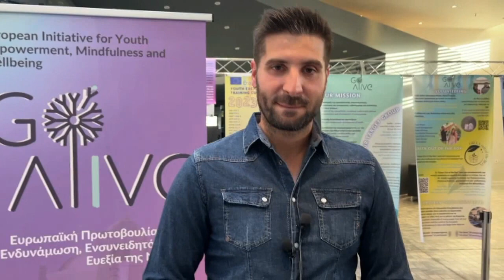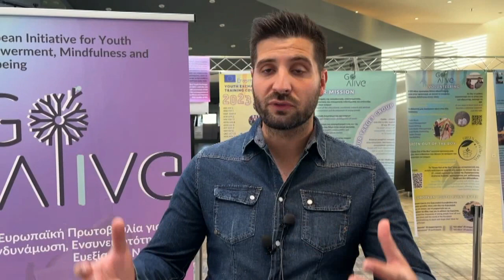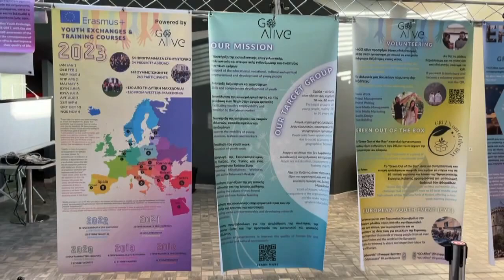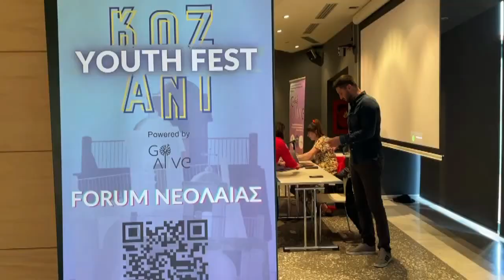Kozani Youth Fest 2023 Παρασκευή 20, Σάββατο 21 και Κυριακή 22 Οκτωβρίου στο χώρο της Βιβλιοθήκης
To Kozani Youth Fest 2023 επιστρέφει!
🎉Ο οργανισμός νεολαίας “GO Alive” σε συνεργασία με το Υπουργείο Πολιτισμού, την Περιφέρεια Δυτικής Μακεδονίας, το Δήμο Κοζάνης και το Εμπορικό και Βιομηχανικό Επιμελητήριο Κοζάνης, διοργανώνουν για δεύτερη συνεχόμενη χρονιά το Kozani Youth Fest 2023.
-Είσαι νέος/α από 15-30 ετών;
-Επιθυμείς να αναπτύξεις νέες δεξιότητες;
-Θέλεις κι εσυ να συμβάλλεις στην τοπική ανάπτυξη;
🧩Τότε γίνε μέρος του KOZANI YOUTH FEST 2023 και μοιράσου την ενέργειά, τις ιδέες και το πάθος σου με άλλους νέους/ες, καθώς και με τοπικούς φορείς.
📅 20-21-22 Οκτωβρίου 2023
📍 Κοβεντάρειος Δημοτική βιβλιοθήκη Κοζάνης & Δημοτικό Πάρκο Κοζάνης
ΠΡΟΓΡΑΜΜΑ ΦΕΣΤΙΒΑΛ:
– Παρασκευή 20 Οκτωβρίου
Forum νεολαίας στο αμφιθέατρο της Βιβλιοθήκης
ώρες 17.30 – 20.30
Περιλαμβάνεται ελαφρύ γεύμα σε μπουφέ
– Σάββατο 21 Οκτωβρίου
Infokiosks και workshops στο φουαγιέ της Βιβλιοθήκης
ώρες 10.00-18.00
– Σάββατο 21 Οκτωβρίου
Party νεολαίας στο Δημοτικό Πάρκο
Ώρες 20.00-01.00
-Κυριακή 22 Οκτωβρίου
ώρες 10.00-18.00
✨Μαζί, μπορούμε να φέρουμε τη νεολαία της Κοζάνης στο επίκεντρο της δράσης, της εκπαίδευσης, της προόδου και της διασκέδασης.
🇪🇺Φέτος το Φεστιβάλ είναι αφιερωμένο στο ευρωπαϊκό έτος δεξιοτήτων (2023) που ως στόχο έχει να δώσει νέα ώθηση στη διά βίου μάθηση, παρέχοντας τη δυνατότητα στους πολίτες και τις επιχειρήσεις να συμβάλουν στην πράσινη και την ψηφιακή μετάβαση, και στηρίζοντας την καινοτομία και την ανταγωνιστικότητα.
🎯Στόχος του “Kozani Youth Fest” είναι να ενδυναμώσει τους νέους και να προωθήσει την ανάπτυξή τους, στοχεύοντας στην απόκτηση δεξιοτήτων, την προώθηση της κοινωνικής συνοχής και την ενθάρρυνση της επιχειρηματικότητας στην Κοζάνη, αλλά και στην ευρύτερη περιοχή της Δυτικής Μακεδονίας. Συγχρόνως, δημιουργεί ευκαιρίες για τους νέους και νέες προκειμένου να έρθουν σε επαφή με τοπικές οργανώσεις και φορείς, ενισχύοντας έτσι τη σύνδεσή τους με την τοπική κοινότητα και την αμοιβαία ανταλλαγή ιδεών και εμπειριών.